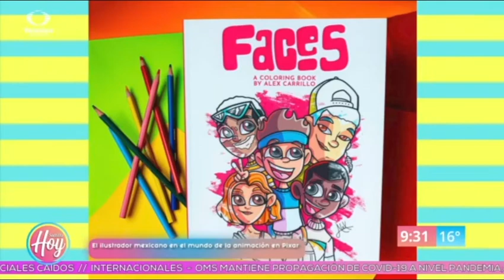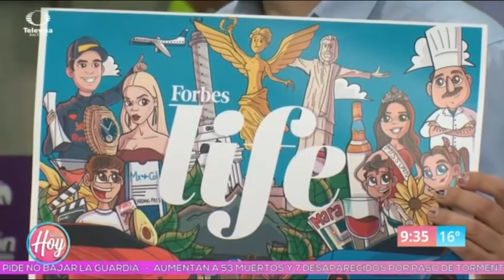Alex Carrillo un ilustrador de otro nivel